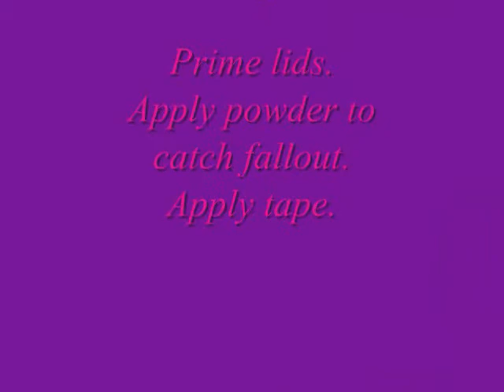Killa Monroe's Next Vicious Vixen Call Entry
The colors used:
1. White: Hot Topic Eyeliner
2. Black: NYX Black Eyeshadow, HIP Cream Liner
3. Brown: NYX Brown Eyeshadow
4. Red: 120 Palette, Hot Topic Eyeliner
5. Pink: Sweet Oleander, Jazzy Pink, NYX Eyeliner (Pinky)
6. Purple: Hot Topic, NYX Eyeliner (Purple)
7. Turquoise: Electric Eel, NYX Eyeliner (Electric Blue)

***For some reason my pics at the end make me look like an Oompa Loompa. LOL!!! I am not that orange. : )***